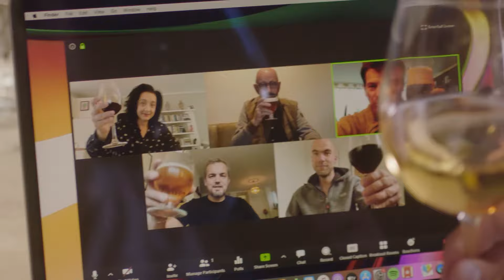Idee Naming - Articoli personalizzati col tuo nome - AD Selection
Una vasta gamma di oggetti da personalizzare singolarmente con il tuo logo e il nome delle persone che li riceveranno, per creare relazioni personali più strette con i tuoi contatti.

Articoli da ufficio o per il tempo libero, regali aziendali o omaggi di partecipazione, fino a premi e riconoscimenti personalizzati…

La comunicazione avviene tra persone: ora anche il tuo Brand può farne parte.